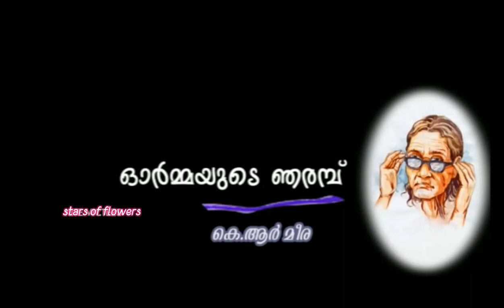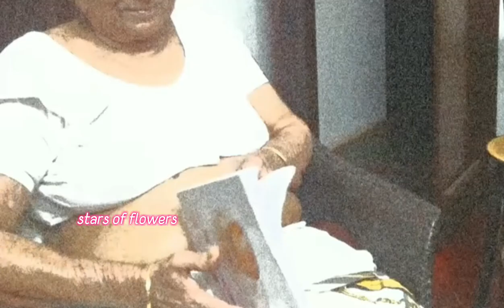ഓർമ്മയുടെ ഞരമ്പ് //K R Meera//Short Story//Ormayude njarambu by K R Meera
ഓർമ്മയുടെ ഞരമ്പ് //
K R Meera //